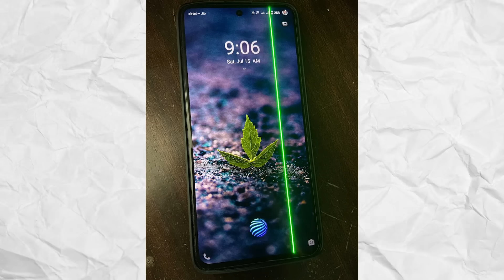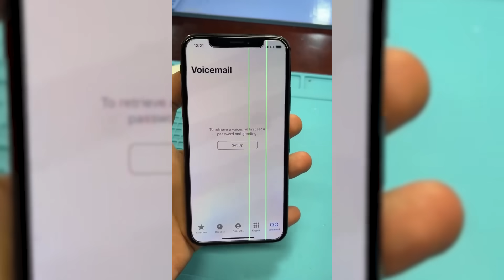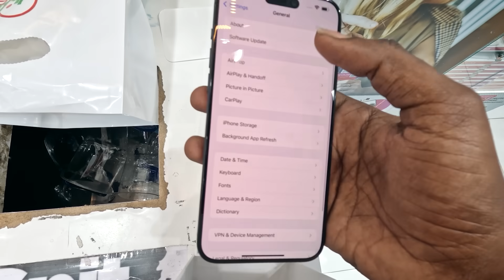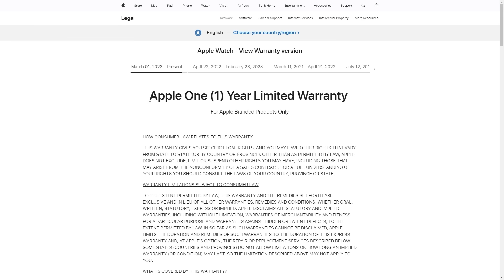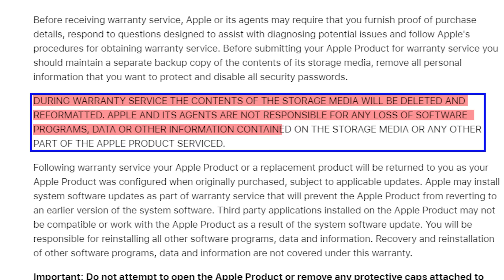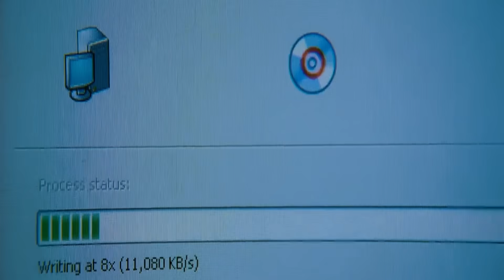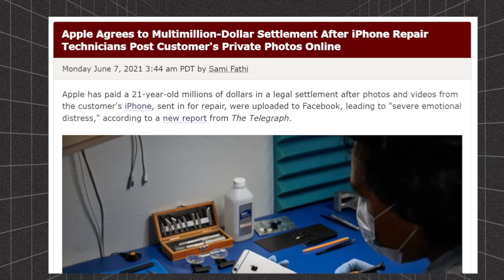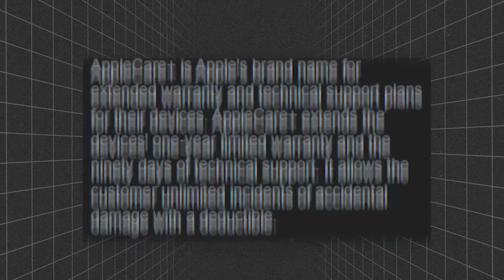Apple-க்கு எதிராக வழக்கு போட்ட @advocatevigneshmuthukumar | Greenscreen Issue - Case Against Apple